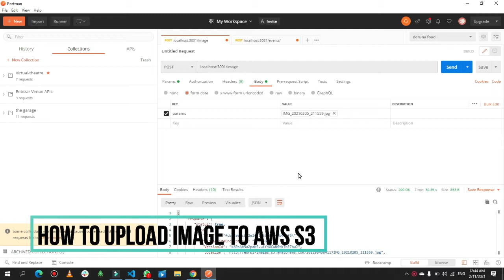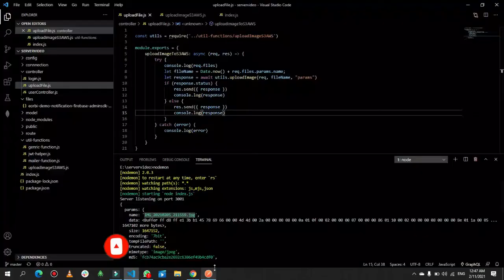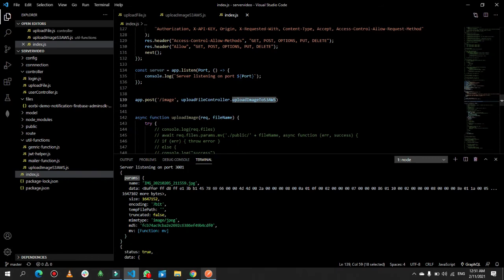How to upload a file to AWS S3 from Node.js | Urdu\Hindi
In this video we will see how we can upload a file to our AWS s3 bucket from front end to node.js.

library : aws-sdk npm